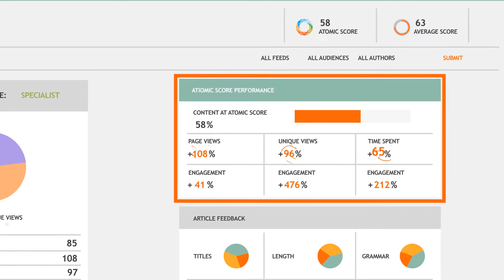Holy Moly! Tech Explainer Video Showcasing Atomic Reach's Platform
More and more companies are needing to show their platform and it's usability and functionality as part of a value proposition pitch - a well built UI is something to show off.  Please take a look at the custom explainer and share your thoughts.